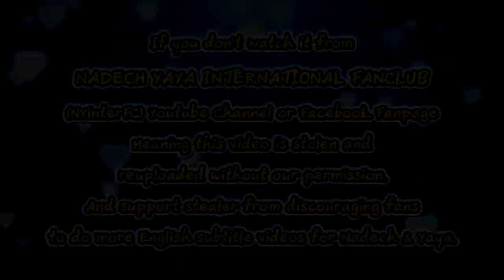[ENG SUB] Hightlight of The Real Nadech Concert May 19-20th 2019 | Apop 34 21/0519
This video belongs to:
APOP บันเทิง 34 : "ณเดชน์-ญาญ่า" แดนซ์ถึงพริกถึงขิงใน "The Real NADECH Concert"
AMARIN TVHD